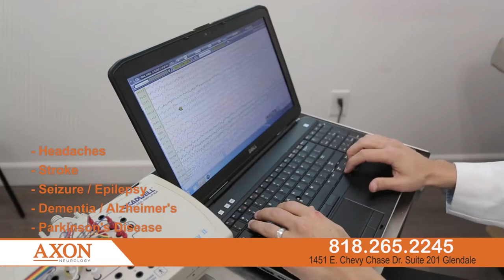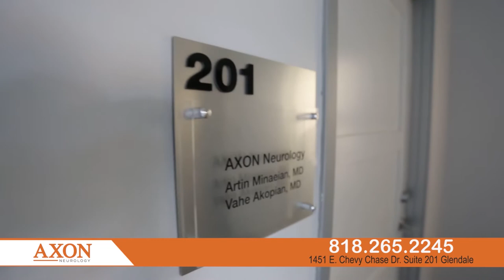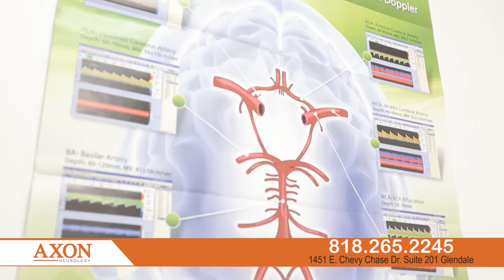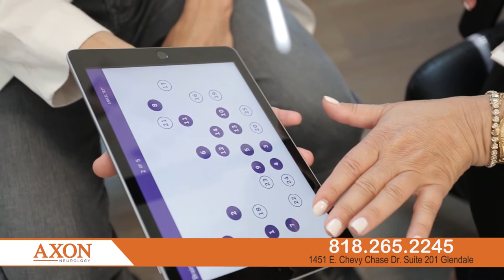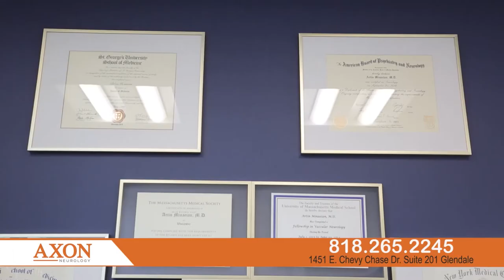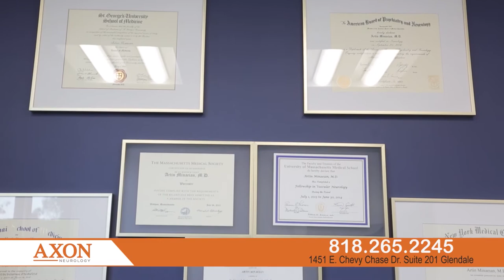Axon Neurology - Rubina Show